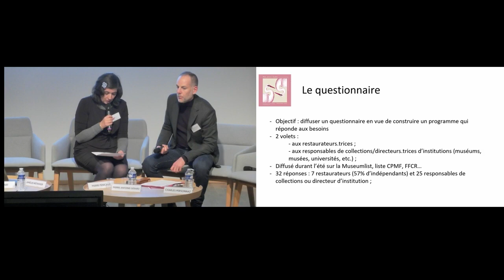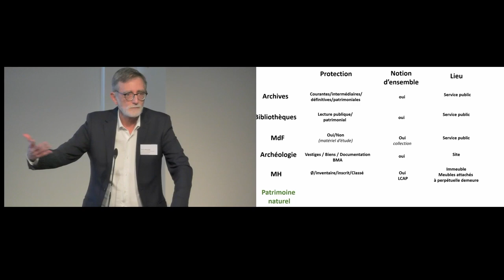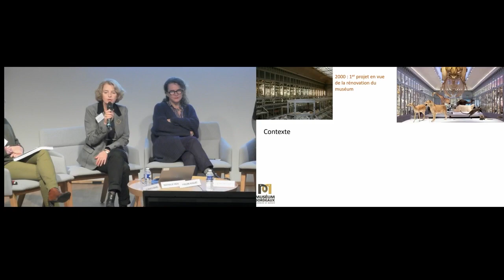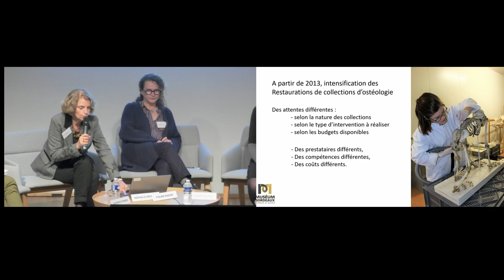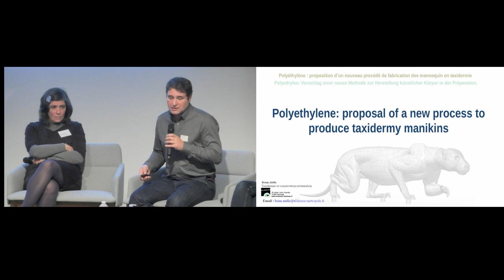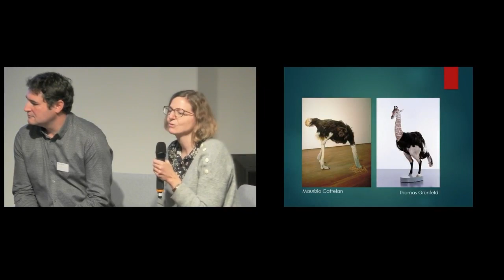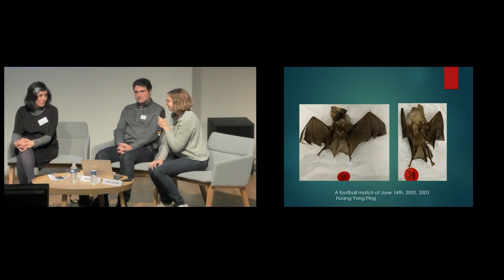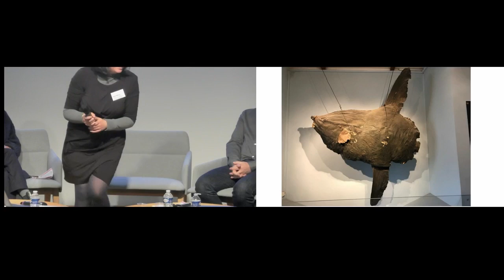Les enjeux de la conservation-restauration des collections d’histoire naturelle pt1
Conférence organisée dans le cadre du colloque "Poils, plumes, écailles...", ayant eu lieu le 28 Novembre 2022, Auditorium Jacqueline Lichtenstein.
2 rue Vivienne, 75002 Paris.

- Partie 1 -
MISE EN CONTEXTE
• Restitution des résultats de l’enquête préliminaire à l’établissement du programme, Pierre-Antoine Gérard, Directeur du développement du projet culturel et des musées/jardins botaniques de la Métropole du Grand Nancy & Amélie Méthivier, adjointe au directeur des études du département des
restaurateurs, Institut National du Patrimoine
• Les collections d’histoire naturelle & patrimoine scientifique : statuts, contexte Pierre Penicaud, Inspecteur des patrimoines, Direction générale des patrimoines et de l’architecture, Ministère de la culture.
• La restauration des collections, un enjeu pour le dialogue entre sciences, recherche et société Anne Nivart, chargée de mission, Ministère de l’Enseignement Supérieur et de la Recherche, département des relations entre science et société

TABLE-RONDE N°1
Évolution des compétences et du métier de restaurateur de Naturalia
Animation : Amélie Méthivier
• Yveline Huguet, conservatrice-restauratrice des collections en matériaux
organiques
• Brian Aïello, Taxidermie et conservation-restauration, Muséum d’Histoire
Naturelle de Toulouse
• Nathalie Mémoire, directrice du Muséum d’histoire naturelle de Bordeaux
• Laurence Isnard, cheffe du bureau des acquisitions, restauration, conservation
préventive et recherche, Service des musées de France
• Camille Alembik, conservatrice-restauratrice spécialisée dans les matériaux
organiques